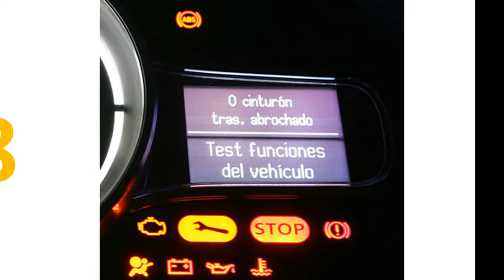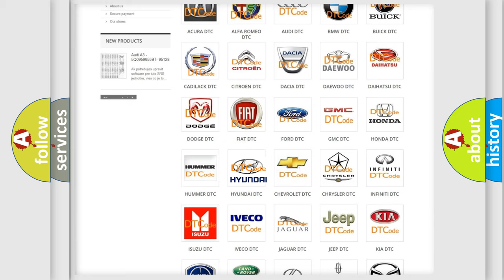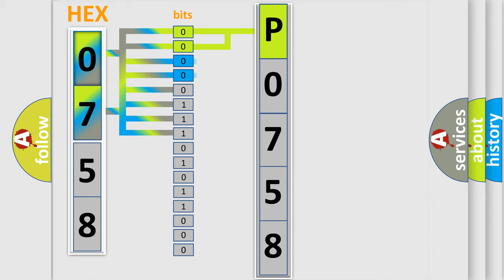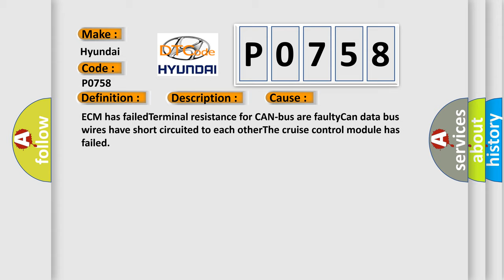DTC Hyundai P0758 Short Explanation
Contents:
0:21 Basic DTC analysis according to OBD2 protocol standard.
1:48 Insight into programming
2:58 A diagnostically understandable description of the Diagnostic Trouble Code
3:05 Basic error definition

Make:
Hyundai
Code:
P0758
Definition:
Lost Communication With Cruise Control Module
Description: